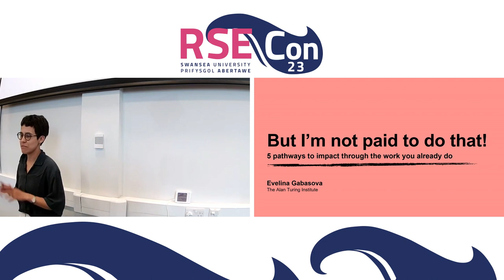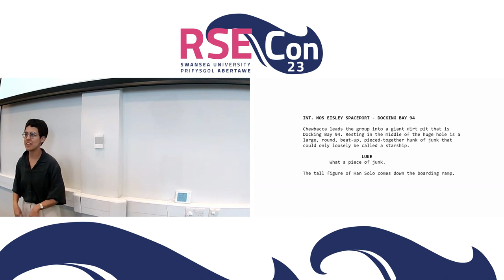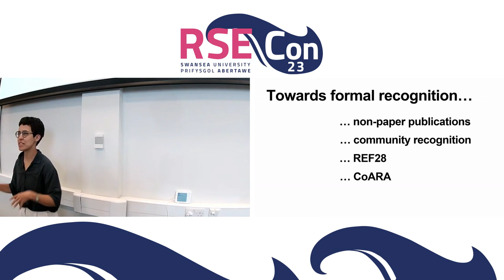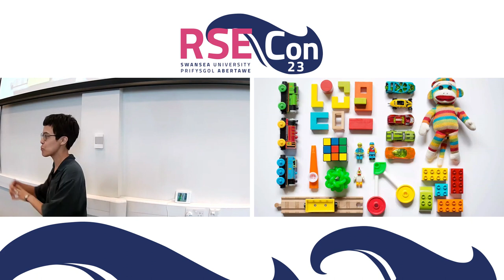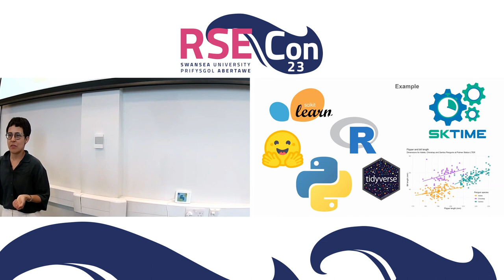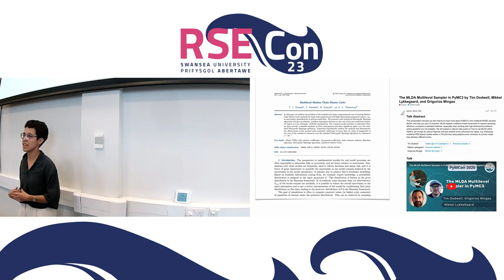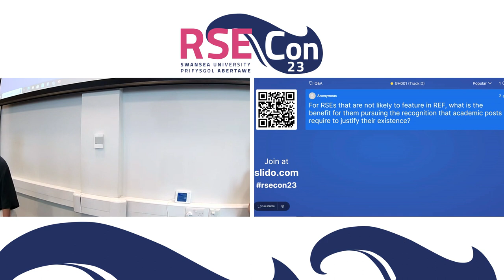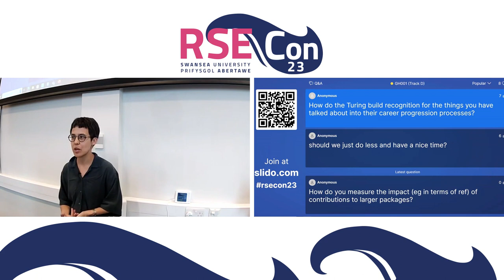Evelina Gabasova: I'm not paid to do that! 5 ways to have outsized impact through your work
A talk from the RSE Culture session at RSECon23 at Swansea University, on 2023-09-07.

Abstract:
Are you tired of hearing that you need to do outreach, teach, or engage in other activities that seem impossible to fit into your already busy schedule? The good news is that you don't have to sacrifice your day-to-day work to have a real impact. In this talk, we'll explore five practical ways to make a difference through your job. From embracing open science to driving ecosystem change, we'll share real-world examples of what has worked (and what hasn't) to make scientific software more impactful. Join us to discover how you can have a meaningful impact through your work and help raise the profile of research software engineering.